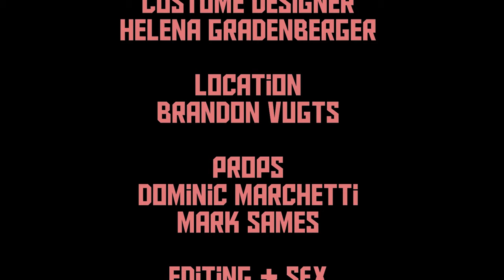KILLER QUEEN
After completing a routine assassination, a contract killer asks his partner on a date. But no bulletproof vest can protect his heart from the response he'll receive. All proceeds from this film go to support young student filmmakers.